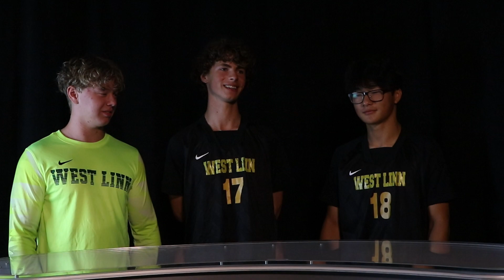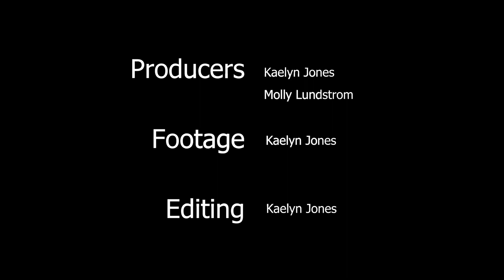MEET THE DEFENDERS: Mens soccer media day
An early-season interview with the mens soccer varsity defenders.